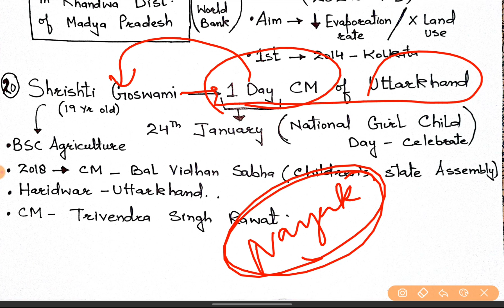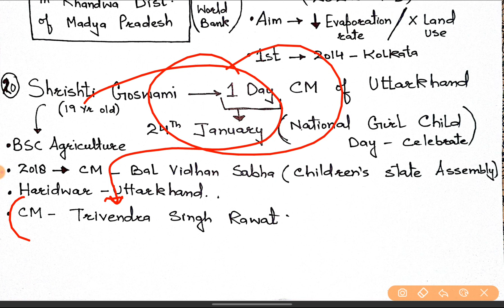JANUARY 2021 / CURRENT AFFAIRS (02) / JKSSB / KAS